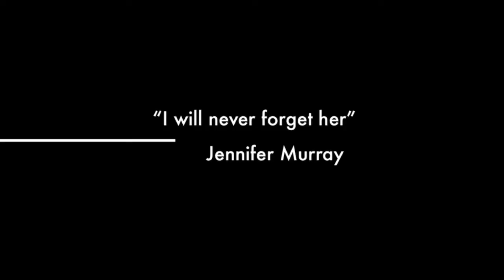Lady Murray Teaser Trailer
A teaser trailer for the in production film drama documentary for the film "Lady Murray"